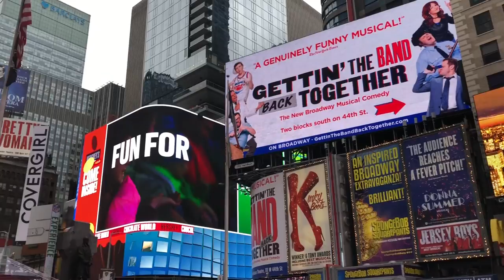a week in new york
a little video looking back at our week in new york city

places visited:
The Met Cloisters
Central Park
Times Square
United Nations
Grand Central Station
Bryant Prak
Top of the Rock (Rockefeller)
Friends Apartment
Washington Square Park
The Highline
Staten Island Ferry
One World Trade Center
The Oculus
Brooklyn Bridge

i used FCPX to edit